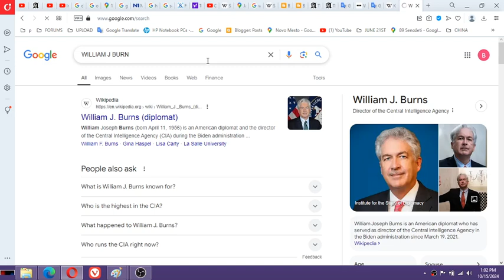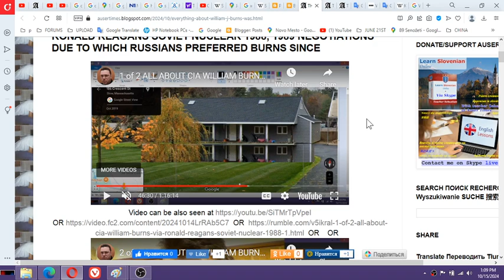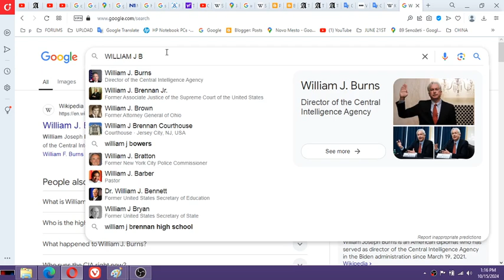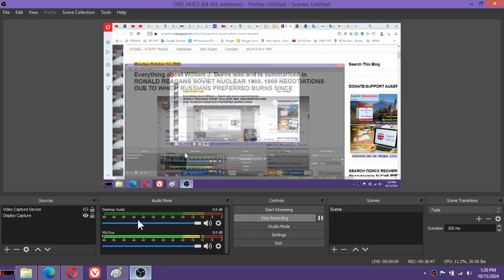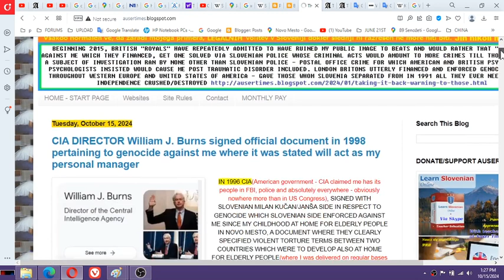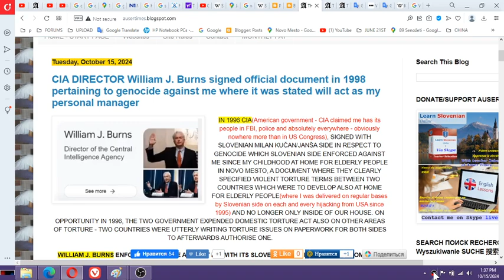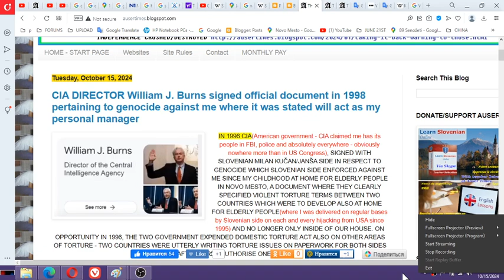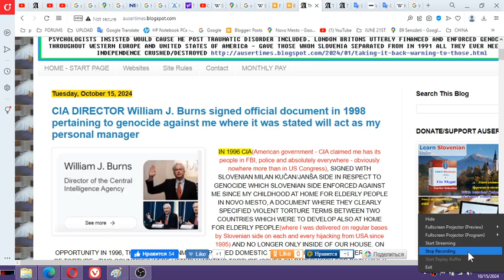About CIA's William J Burns family, home he purchased and where born